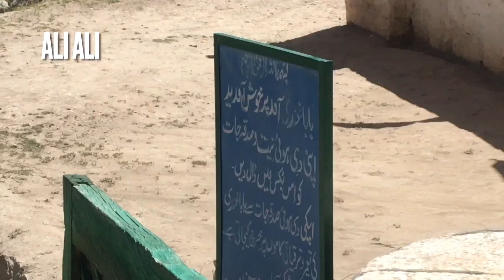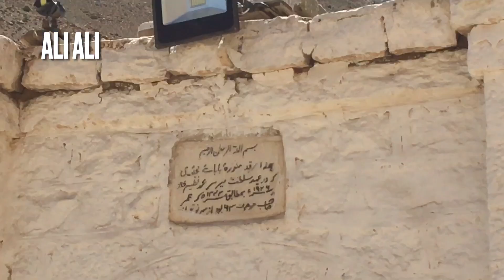Mujawer of Baba Ghundi talking about رات کو قدرتی چراغ چلتے ہوے دیکھا۔